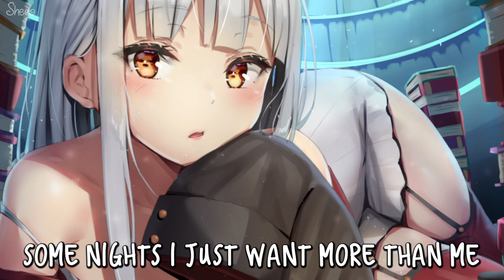「Nightcore」→ Boyfriend ♪ (Selena Gomez) LYRICS ✔︎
✘ SONG INFORMATION ✘
☆ Name ➼  Selena Gomez

☆ Artists ➼ Boyfriend

✪ Selena Gomez

©Artwork by: れいなま＠お仕事募集

✘ SOCIAL MEDIA ✘
✽ Follow me ✽

✘ LYRICS ✘

But I just keep hitting dead ends
Try to take a short cut but I get cut
Tell me are there any good ones left
I keep finding wrong ones but I want love

I been up all night
Pretty restlessly
Think I might know why
Uhhh

I’ve been doing just fine
But baby that don’t mean
That I’m feeling anti you and me

There’s a difference between a want and a need
Some nights I just want more than me
I know that there’s a fine line between
It’s not what I need but-

Again and again (yeah)
I want a boyfriend (uh huh)

I could phone a friend
Use a hotline or something
But that won’t get the job done
(Uh huh)

‘Cause every time I try
Every time they lie
I get a little anti you and me

I want a boyfriend (uhhh)